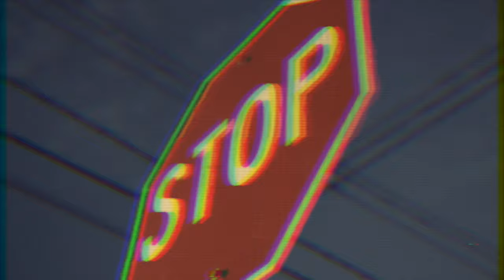Staxs Lavi$h ft Bandz // Ain't Goin // Shot/Cut